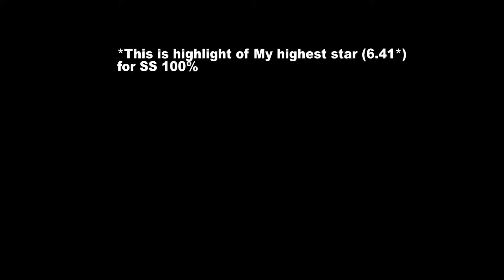My highest SS 100% (6,41*) ViVid - Hikari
i think this is my highest SS ^_^